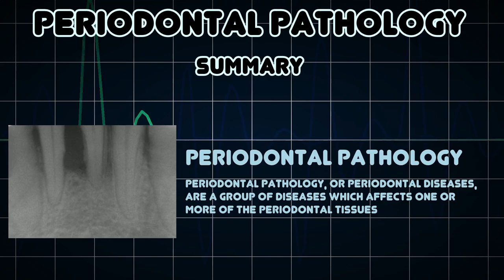Periodontal pathology (Medical Condition)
Symptoms, risk factors and treatments of Periodontal pathology (Medical Condition)

Periodontal pathology, or periodontal diseases, are a group of diseases which affects one or more of the periodontal tissues